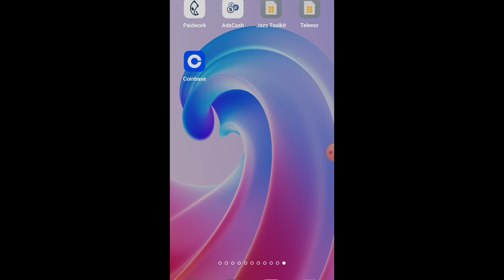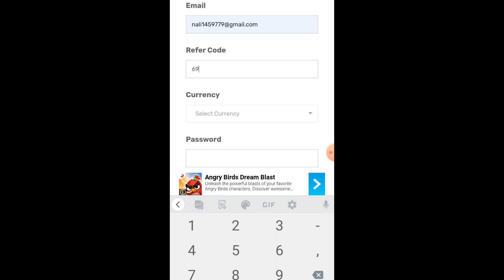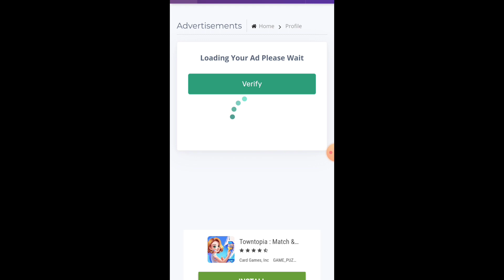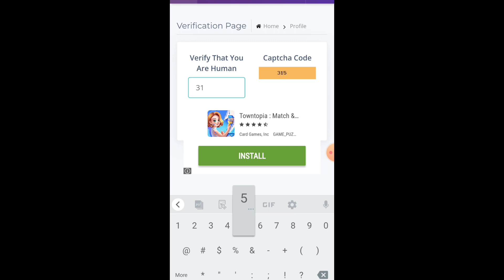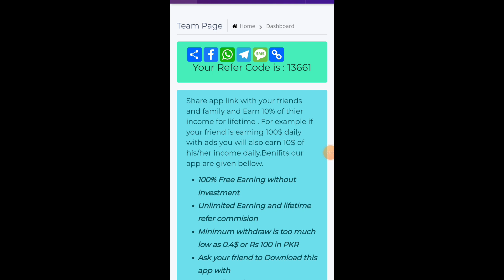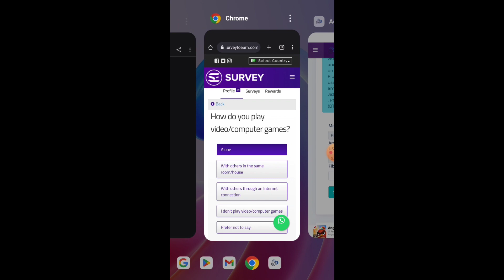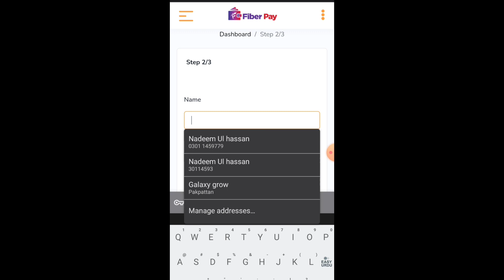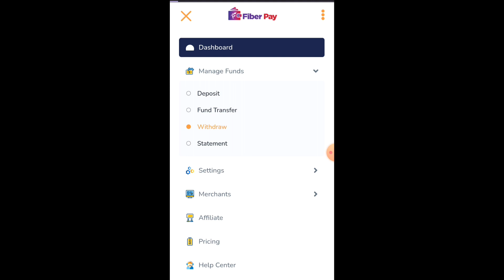First earning App $5 dollar daily earn from ads watch \ how to earn money in Ads \ Galaxy grow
Refrence Cod 👇
13661

 him to use 13661 as refer code

Istragram id link follow me✅👇
I'm on Instagram as @descent_munda_09. Install the app to follow my photos and videos.

1:Ads website 2022.
2:New Ads Apps 2022.
3:How to earn money from ads 2022.
4:Make money online in ads 2022
5:2022 Best ads way.
7:AdsCash_app
8:$3 free sinup bouns.